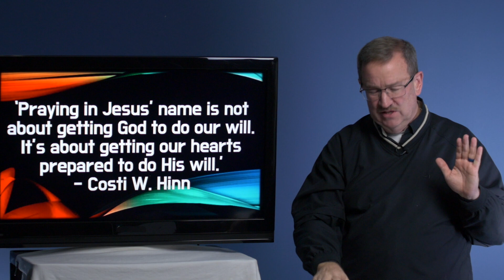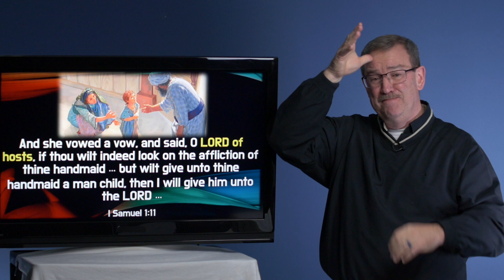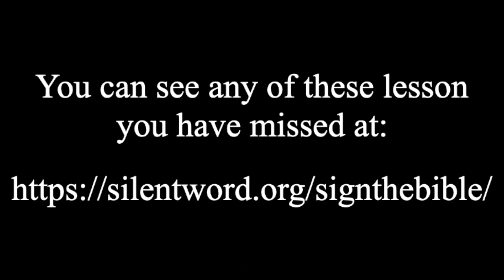NAMES OF GOD Jehovah Sabaoth